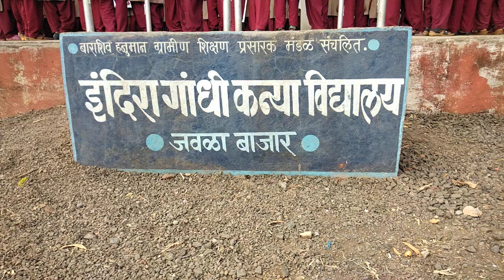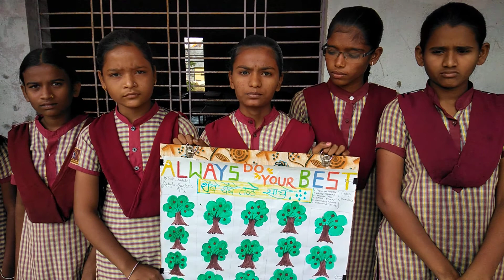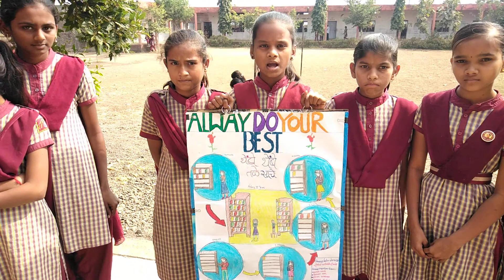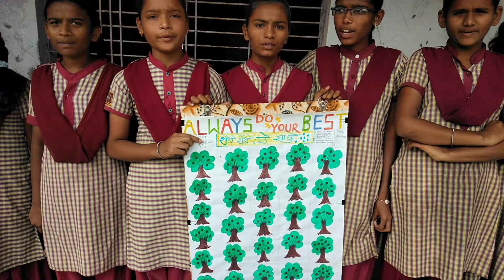Activity-Always do your best .Indira Gandhi Girls Highschool, Jawala Bazar Tq. Aundha Dist Hingoli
Dasharathe Pandurang